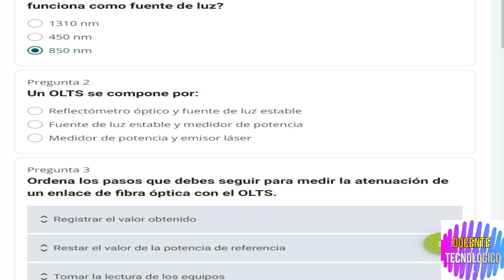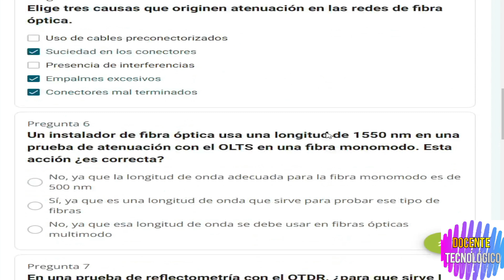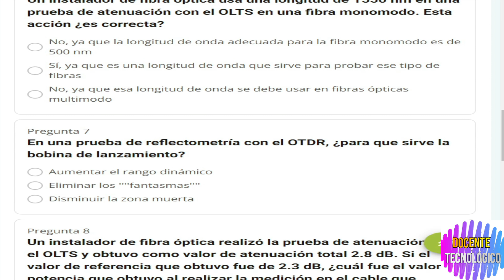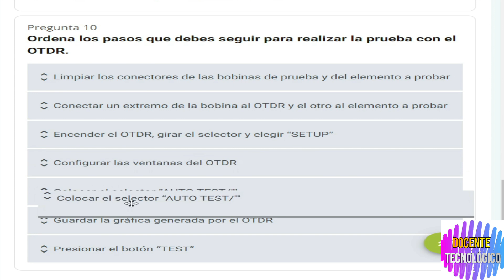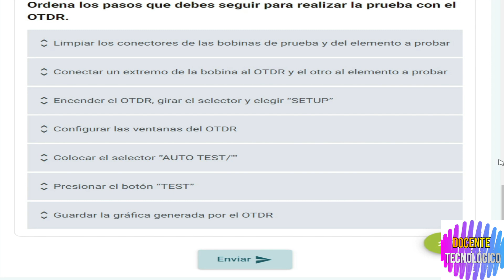Docente Tecnológico: CURSO "INSTALADOR DE FIBRA ÓPTICA"/ NIVEL 3 - LECCIÓN 1/ 35 HRS/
Hoy les vengo a traer un nuevo video del CURSO "INSTALADOR DE FIBRA ÓPTICA"/ NIVEL 3 - LECCIÓN 1/ 35 HRS/